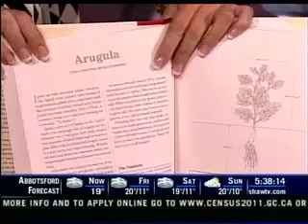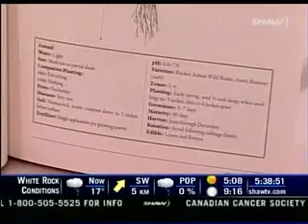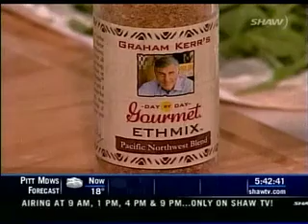Graham Kerr on Shaw Urban Rush - EAT! Vancouver 2011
The Galloping Gourmet Graham Kerr shows hosts Fiona Forbes and Michael Eckford how to make a tasty and health dish. June 9, 2011

EAT! Vancouver Food + Cooking Festival 2011